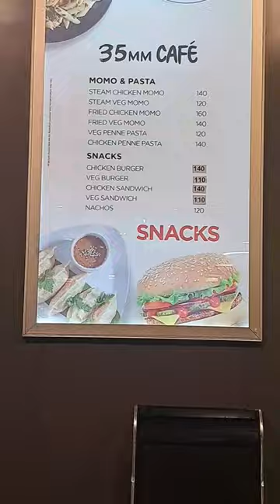lockdown ke baad pahli bar theatre me movie dekhi